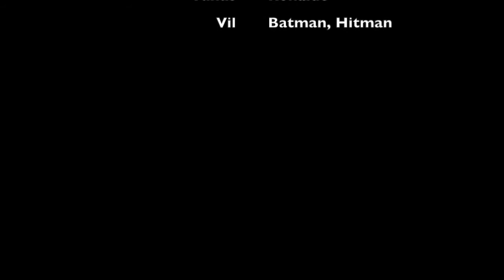Batman? The Dark Ronaldo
Trickfilme eines Vorkurses der Neuen Oberschule Gröpelingen.